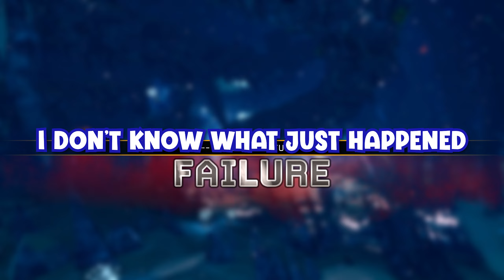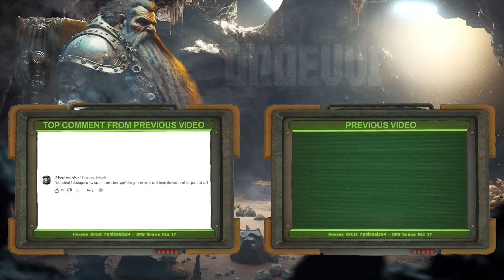NEW Secret Tunnel Lets You Fly In Space | Deep Rock Galactic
Welcome back to another Deep Rock Galactic gameplay video. Today we use the new secret Space Rig tunnel to explore deep space... Hold your breath it's going to be an adventure!